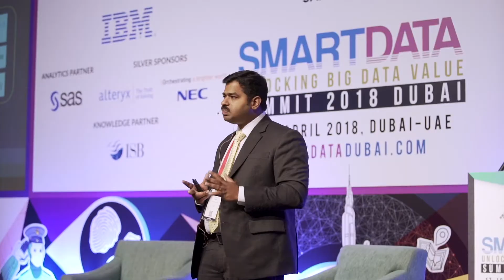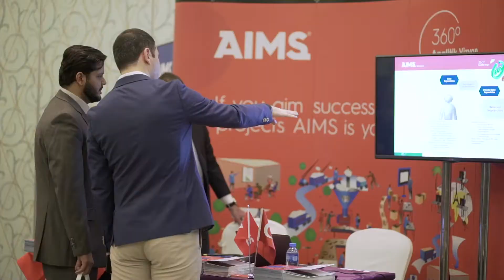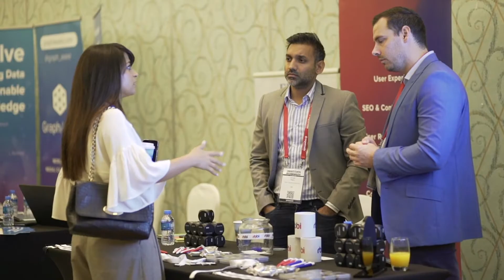Smart Data Summit 2018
The 5th Annual Smart Data Summit, held with Smart Dubai Office as the Official Government Partner, took place on 17 & 18 April 2018 at the Atlantis The Palm, Dubai - United Arab Emirates.

The event attracted over 300 senior IT, marketing and business intelligence specialists from across the GCC region and highlighted the importance and examined the opportunities of big data and analytics in the region.